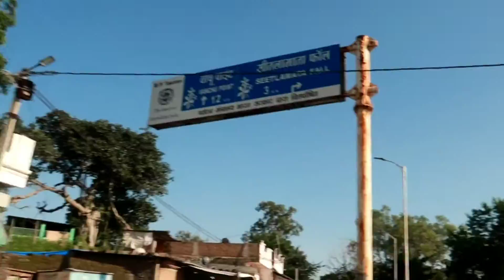Shitlamata Waterfall l Picnic spot near Indore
Sitlamata Fall is situated 60 km away from Indore, close to a small village called Manpur. There are 3 caves which are said to be a hiding place for the Holkar State Pindaris.